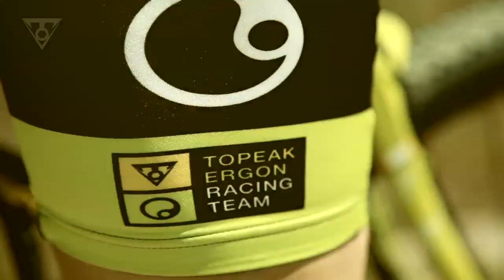Topeak Team Introduction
In only five years of racing under the Topeak/Ergon banner we've accomplished a lot.  Multiple World Championships in XC and Marathon, two Olympians, numerous National Championship titles, scores of World Cup wins and countless victories around the world.  And while their legs do the talking on the race course it's our pro riders vast experience on the bike that assists our engineers and designers to develop the high performance products destined for the Team Issue Series.  This race/design partnership leads in one direction only... the finest cycling accessories for you.